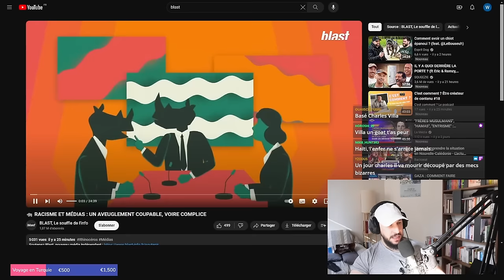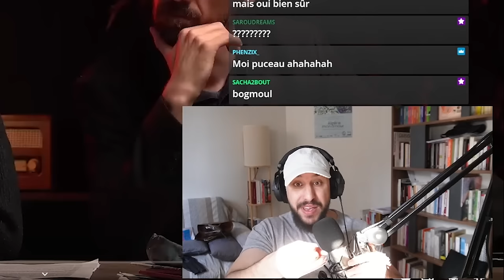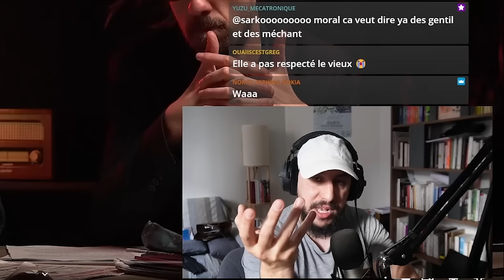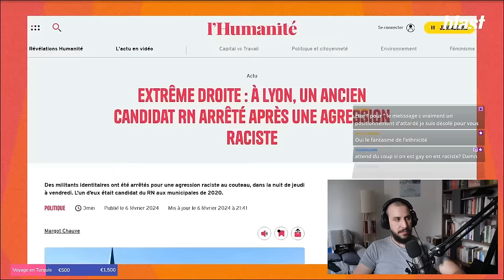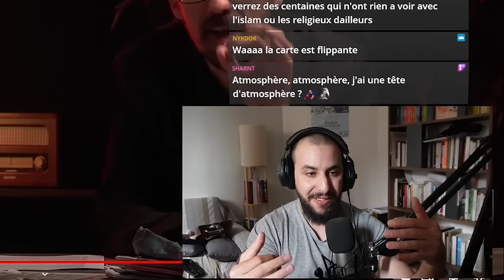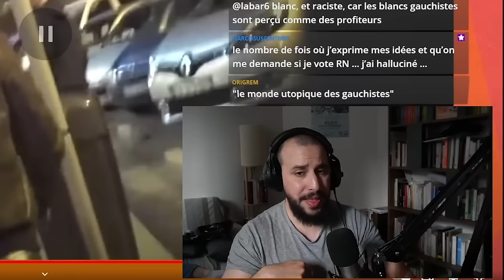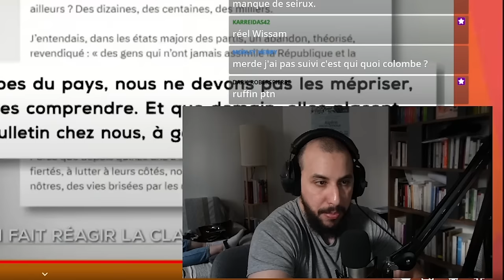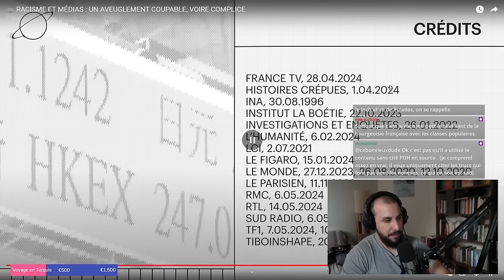RACISME, PERSONNE ne veut PRONONCER le MOT ? (sauf USUL et LUMI ?)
Montage : Moi
Miniature : Mouffette
BG : Moi